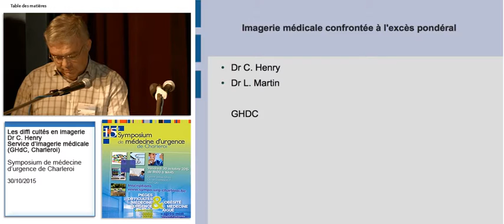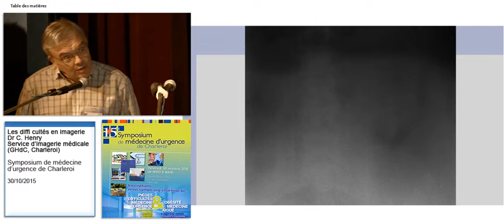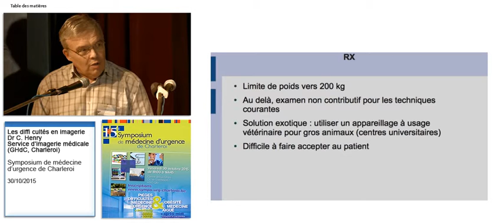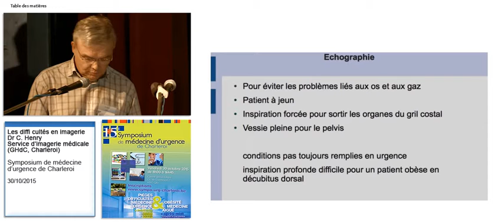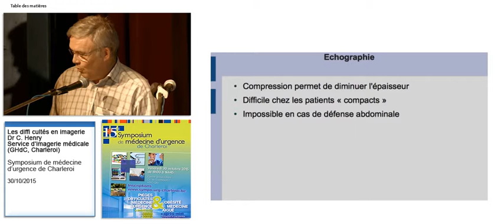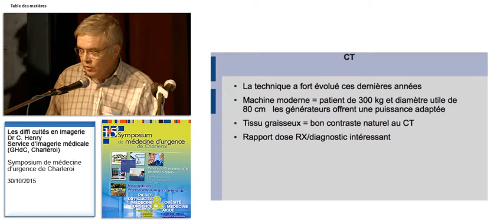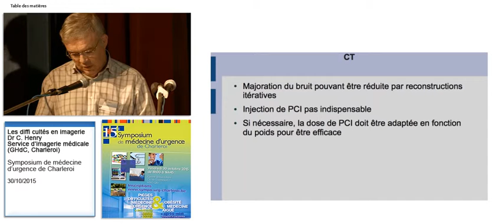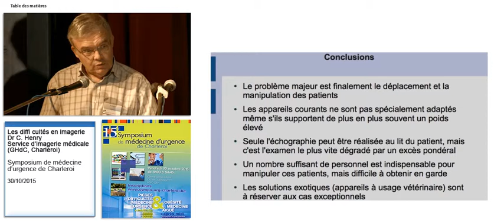Les difficultés en imagerie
Dr. C. Henry